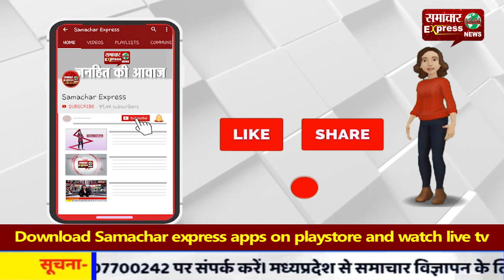गुजरात में निर्भया कांड: युवती को अगवाकर 4 लोगों ने गैंगरेप किया, फिर हत्या कर पेड़ पर लटकाया